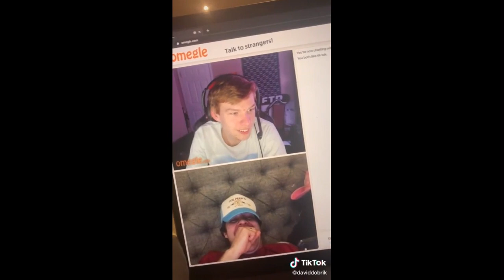David Dobrik's TikTok Part 3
David Dobrik's tiktok with Jason Nash, Madison Beer, Nicole Scherzinger, Addison, Zane and Will Smith.